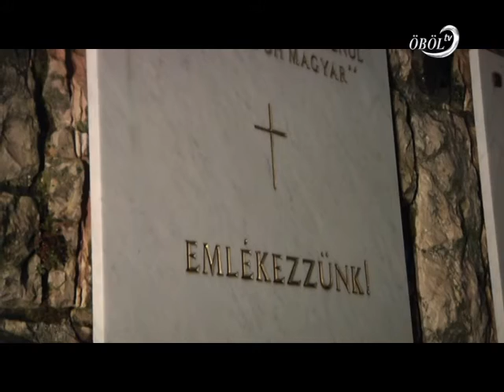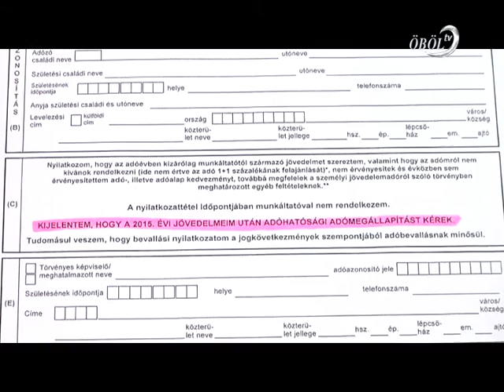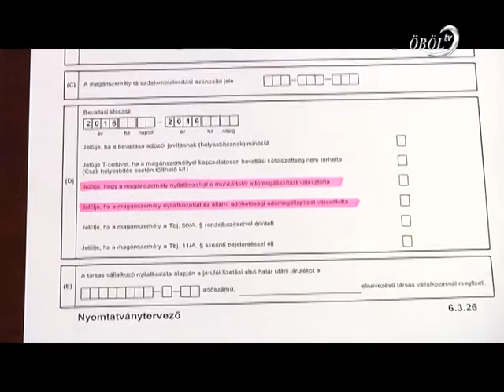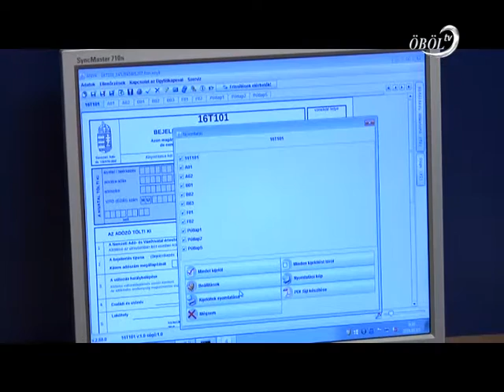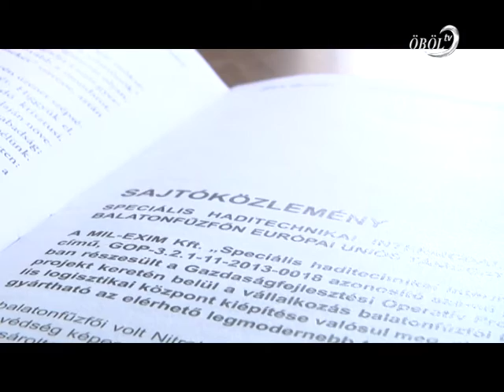Öböl Televízió híradó 2016.01.15.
Tartalom:
- Emlékezés az elesett doni hősökre
- Jelentős változások az adóbevallásban
- Újraindul a lőporgyártás Fűzfőgyártelepen
- Tűzifaosztás Balatonakarattyán
- Birkózás világbajnokokkal Papkeszin